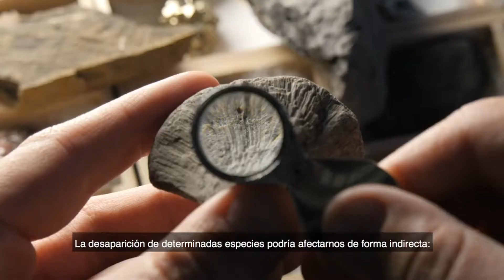Climate Change Documentary